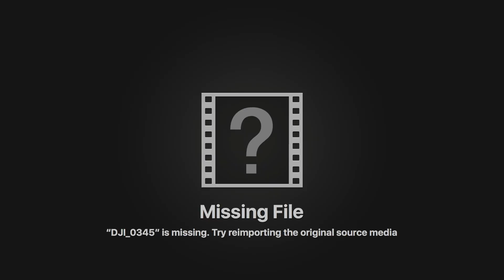Knightmare Boyz 7U vs PME 7U HD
Game 8 Fall 2018